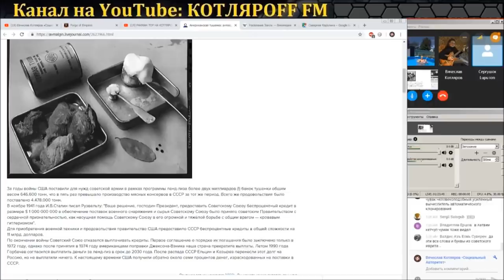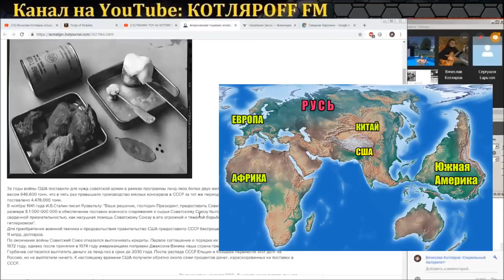Америка кормила Советский Союз.